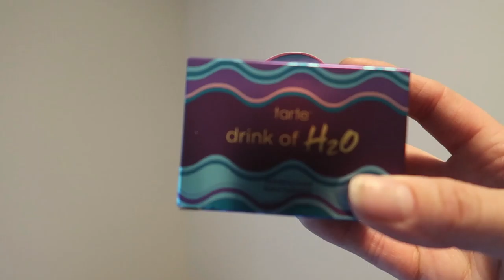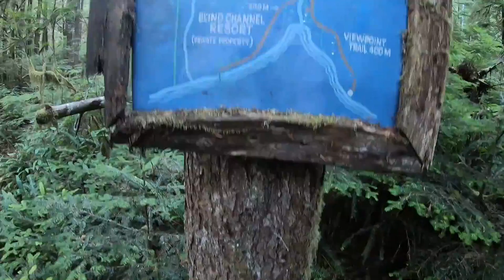A Failed Woodland Adventure | July 19 2019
Equipment:
Camera: Canon G7x Mark II
Tripod: Manfrotto MTPIXI-B PIXI Mini Tripod
Editing Software: Filmora